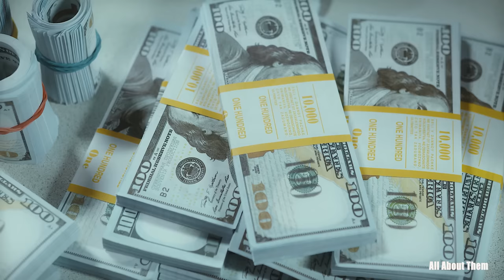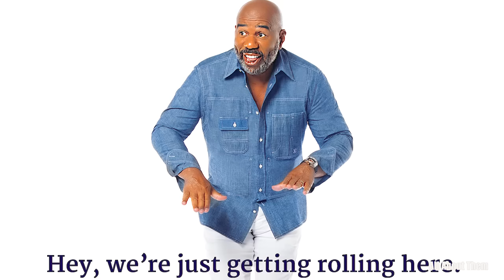Steve Harvey's Very Private World | Net Worth, Car Collection, Mansion (Exclusive)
In the land where dreams are spun, under the glittering lights of American television, a charismatic storyteller emerged, a man who transcended the boundaries of entertainment and business to become a true legend. Yes, you guessed it—Steve Harvey. Beyond the laughter he brings to millions of households, Steve Harvey has forged an empire of wealth and luxury that few could dare to dream of. In this captivating journey, we'll peel back the curtains on his extraordinary life, uncovering not just the riches, but the wisdom, style, and remarkable choices that define this modern American icon.